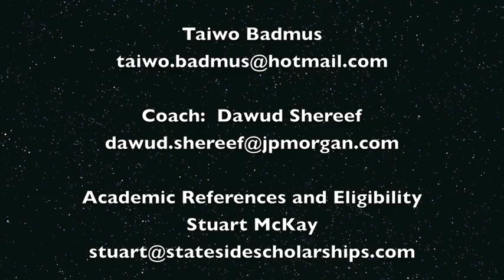Taiwo Badmus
Stateside Sports Scholarships
6'5" Shooting Guard
6'10" Wingspan
35" Vertical
24.6 ppg
7.1 rpg
4.7 apg